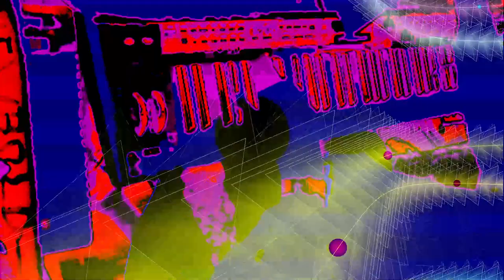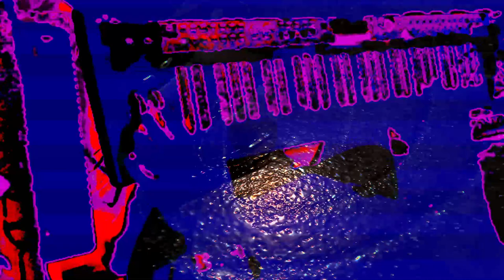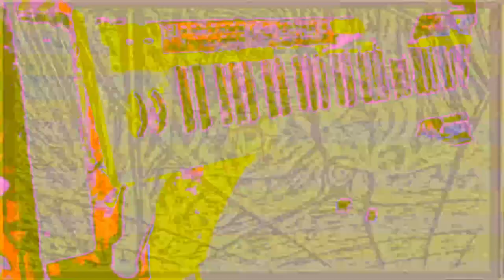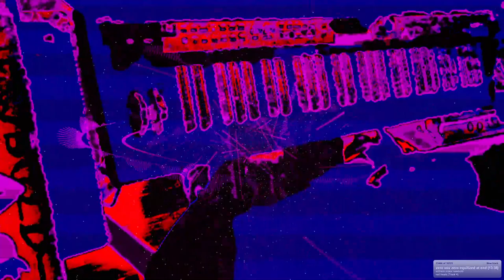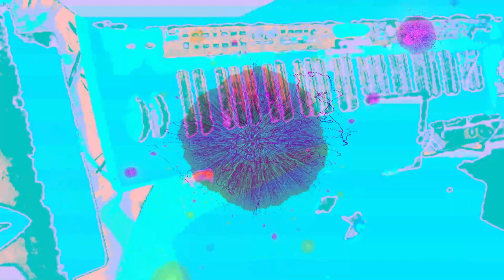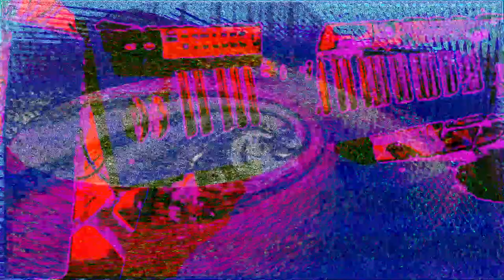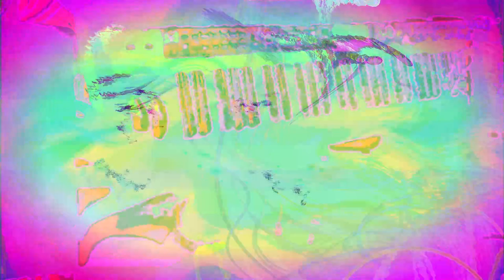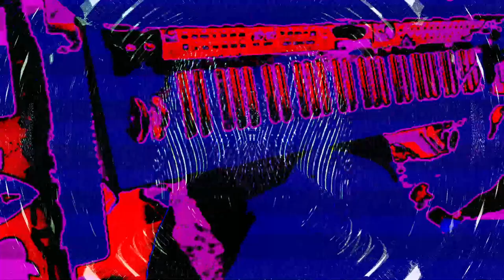[EPILEPSY WARNING] *Photosensitivity Warning*